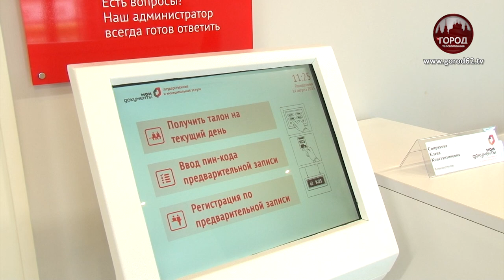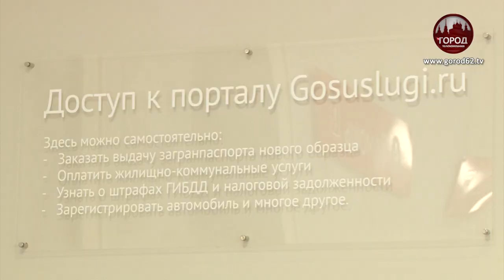МФЦ В ТОРГОВОМ ГОРОДКЕ